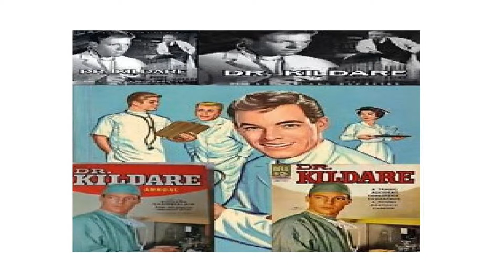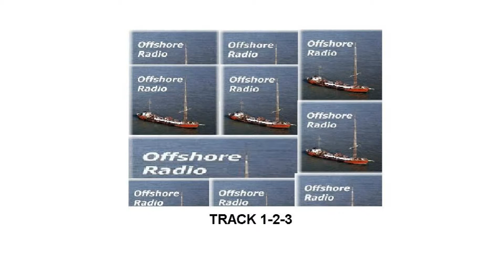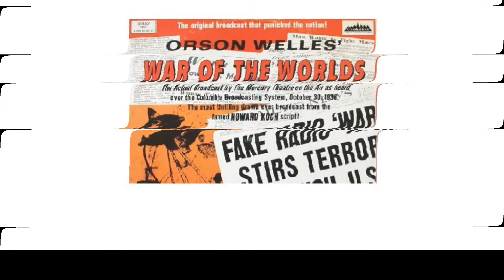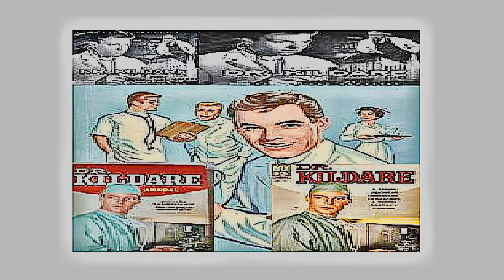Scarlet Pimpernel 1952 Shadows Guillotine